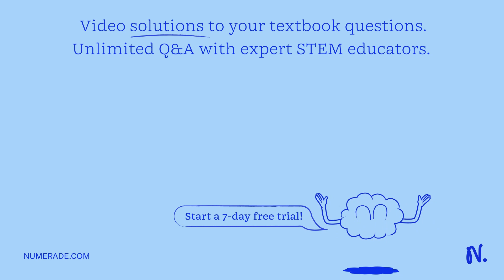On supplying heat energy, the substances ___________ but on cooling the substances_______ .